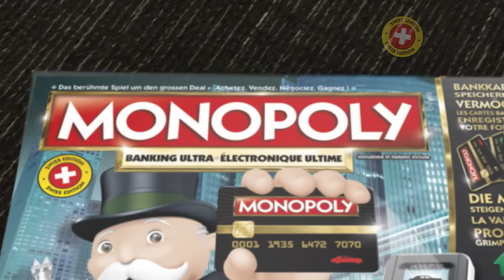Hasbro Gaming Schweiz - 'Monopoly Banking Ultra' TV-Spot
Lage, Lage, Lage! Wenn es um Imobilien geht gilt dieser Leitspruch auch in der Weiterentwicklung der erfolgreichen Monopoly Banking Edition. Mieten schwanken, je nach Entwicklung der Gebiete. Alle Karten in diesem innovativen Spiel sind daher elektronisch lesbar. Bankkarten speichern das Vermögen und der elektronische Ultra-Banker behält den Überblick. Für mehr Hasbro Gaming